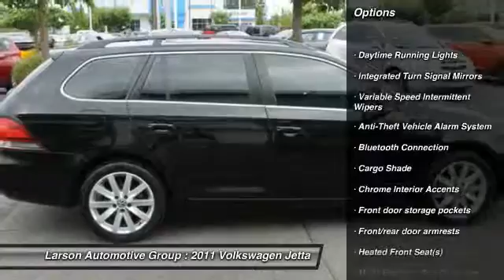2011 Volkswagen Jetta Puyallup WA TG19843N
2011 Volkswagen Jetta SportWagen TDI

2001 N. Meridian

Jetta SportWagen 2.0L TDI. Penny-pinching at the pump. Outstanding gas mileage! $ $ $ $ $ I knew that would get your attention! Now that I have it, let me tell you a little bit about this robust, reliable 2011 Volkswagen Jetta SportWagen. Fight back at the gas crunch. Turn your nose up at the oil companies everytime you drive by the gas pumps! The Robert Larson Autohaus,  quality european cars at low prices.